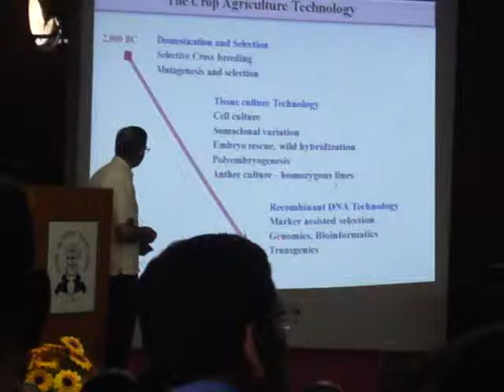PADMA SHRI PROF SUDHIR KUMAR SOPORY IVRI IZATNAGAR 22 04 2013 (1/7)